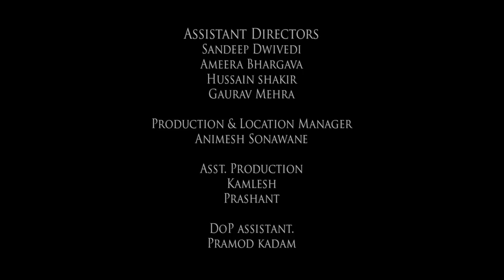Magic Bus - Its My Time.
Magic Bus ( NGO)- Its My Time
Directors: Ashutosh Shah & Taher Mithaiwala.
Producer: Ruchi Narain - Rewind Films.
DOP: Ashima Narain.
Cast: Preetika Chawla.
Editor: Anshul Joshi.
Sound: Rooshin Dalal.
Post Studio: Pixion. ( Rajat)
Assistants: Amira, Sandeep, Hussain.
Line Producer: Animesh Sonawane.

A film on what Magic Bus means to its Mentor.